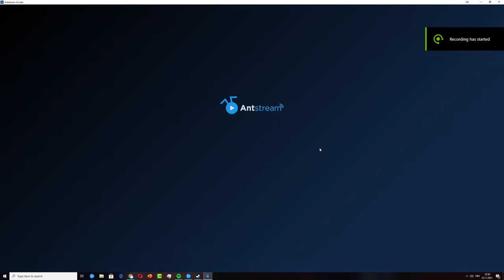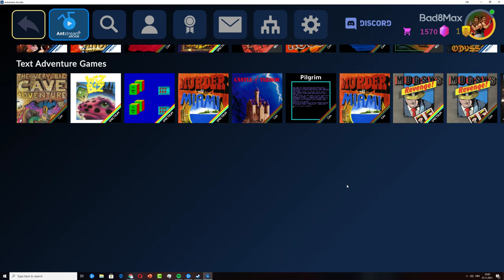Antstream Arcade - Epic Launcher - First Time Playing - Pac Man